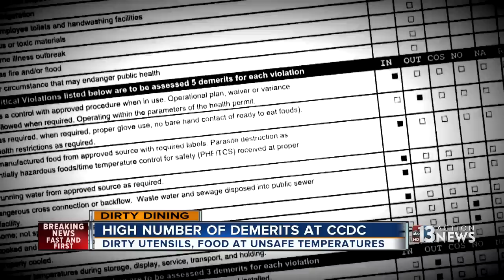Clark County Detention Center employee dining room on Dirty Dining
The health report shows it may also be bad for employees who eat at the Clark County Detention Center employee dining room at the North Valley Complex on Sloan Lane and Las Vegas Boulevard.